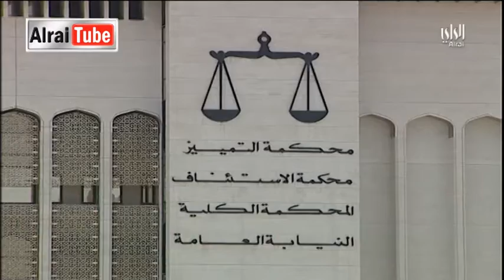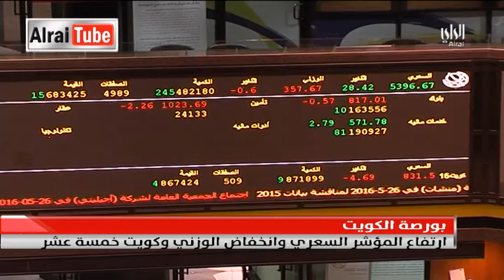نشرة أخبار الراي | 2016-05-26 | تقديم أحمد العنزي